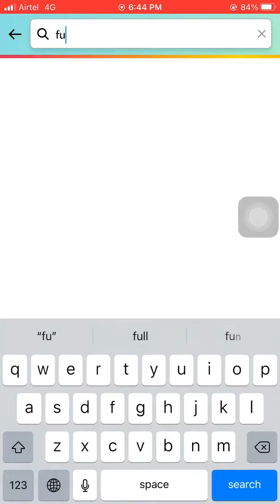Amazon Festive Edition Spin And Win OnePlus 11R 5G Quiz Answer 20 March 2023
*Hello Brother*
Aap logou ka
 *Super fast quiz answers *
Free me pai kaise kamayengi
Yeh Suche kar mene ye channel banaya
App paisa kama sekte he